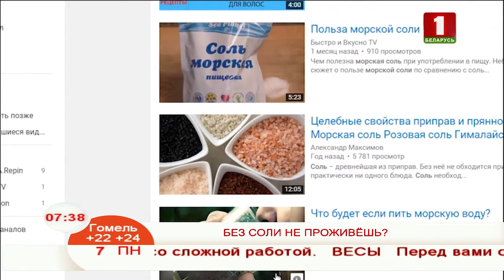Чрезмерное потребление соли - каковы последствия?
Белорусы потребляют соли в 2 раза больше нормы, рекомендованной Всемирной организацией здравоохранения. Вместо пяти граммов соли в день мы едим около 10-ти. Как любовь к соли отражается на здоровье, узнали сегодня у врача, терапевта высшей категории медицинского центра Елены Бурак.